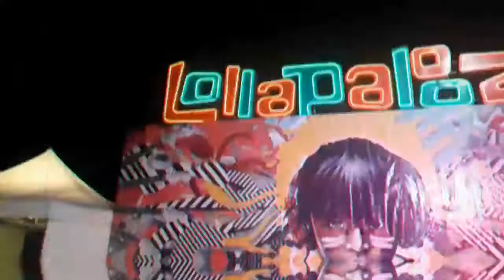COBERTURA FESTIVAL LOLLAPALOOZA CHILE 2019 - DÍA 2.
Cobertura de la 9na edición del Festival Lollapalooza Chile.